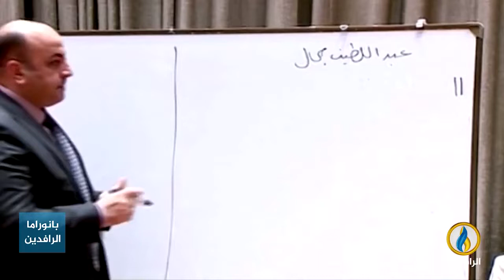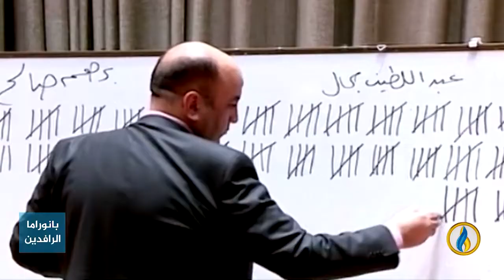تقرير | الإطار التنسيقي يصل إلى مرحلة تشكيل الحكومة والصدر غائب عن المشهد